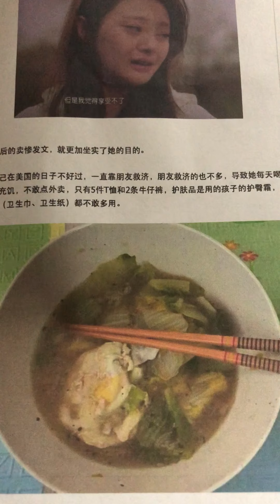郑爽应该验验头发； 深夜发数十条微博，自爆在美国惨况：没存款没收入 喝自来水 卫生巾省着用 ？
7月21日凌晨两点，郑爽抽风式的连发数十条微博。人间极品！